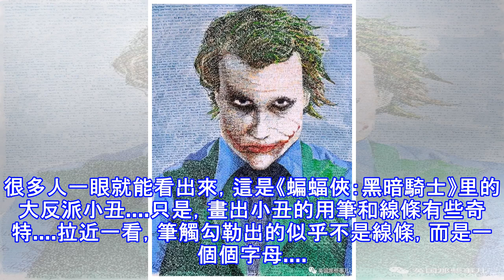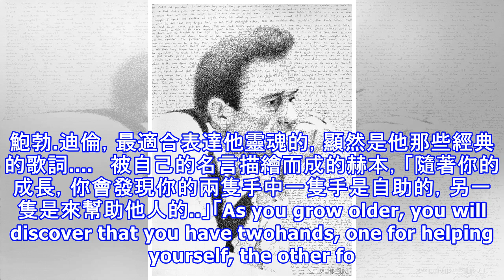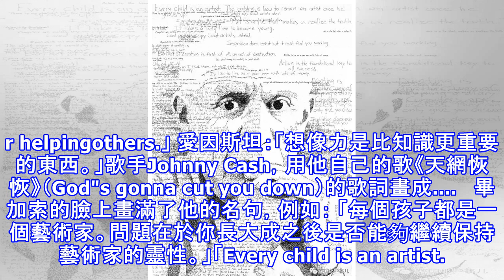這位大神把名人名言的句子畫成人像，簡直厲害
很多人一眼就能看出來，這是《蝙蝠俠：黑暗騎士》里的大反派小丑. 只是，畫出小丑的用筆和線條有些奇特. 拉近一看，筆觸勾勒出的似乎不是線條，而是一個個字母.    進一步拉近細看，構成小丑的形象和背景的，竟然是一些完整的英文句子...而這些句子，竟然是小丑在《黑暗騎士》中的語錄...「我相信...那些殺不死你的東西...最終會讓你變得更...怪異...」「I believe whatever doesn"t kill you...simply makesyou... stranger.」「瘋狂，你知道的，就像地心引力一樣。你需要的只是輕輕推上一把。」「Madness, as you...